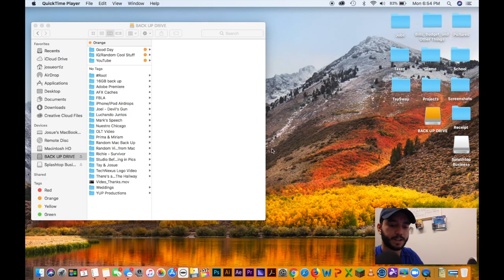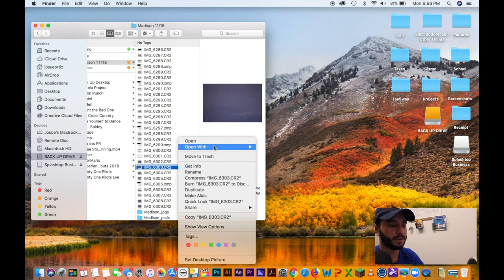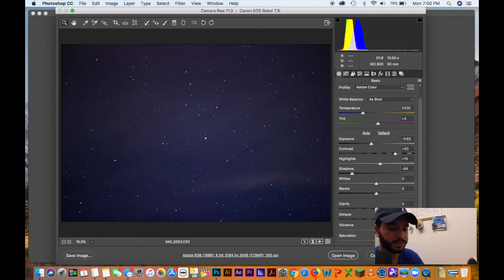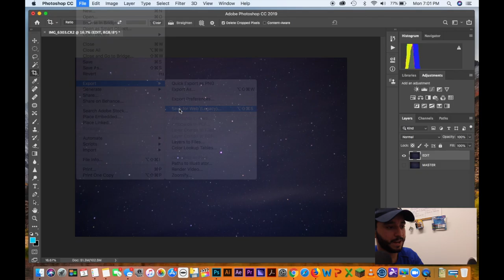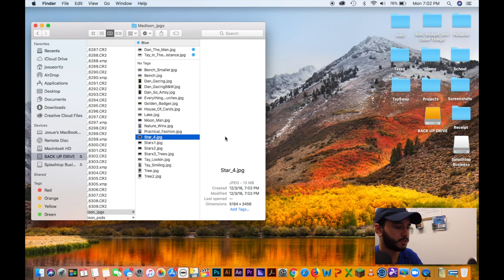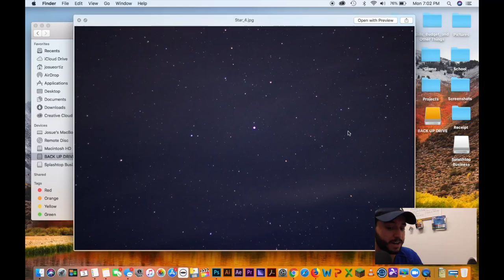How to Shoot Stars at Night: A Tutorial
Today on The ISH - I talk about the photo process for night photography and what I did to get the best looking stars. Enjoy! :)

-Title: Hip Hop Christmas
Artist: Twin Musicom
Genre: Hip Hop & Rap
Mood: Bright